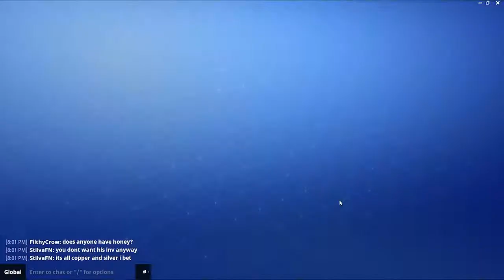Epic Llama Opening?!!?!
☁ Steam: FaZeTag
Minecraft Username: tylerpwns123